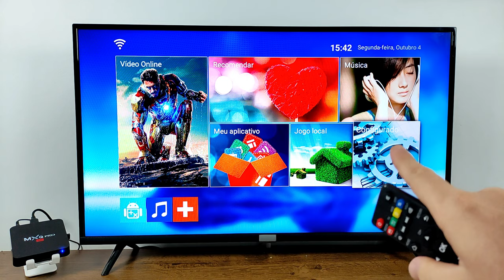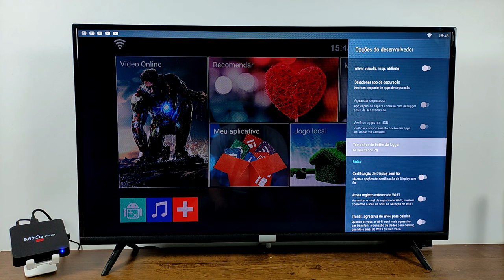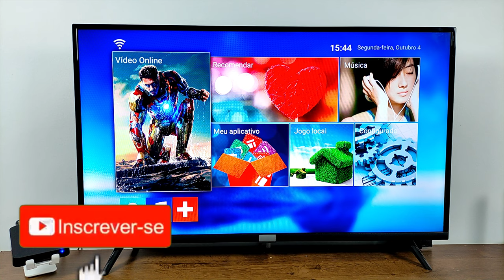MXQ PRO 4K travando e lento? deixe super rápido | SOLUÇÃO 2024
BEM VINDOS A MAIS UM VIDEO NO CANAL! E HOJE VOU ESTAR ENSINANDO A COMO RESOLVER A LENTIDÃO DO APARELHO MXQ PRO 4K E MELHORAR O SEU DESEMPENHO ATRAVÉS DE UMA CONFIGURAÇÃO SIMPLES E FÁCIL NESTE VÍDEO TUTORIAL.

QUER AJUDAR O CANAL DE ALGUMA FORMA?

COMO MELHORAR O DESEMPENHO DA SUA MXQ PRO 4K, MXQ PRO LENTA? APRENDA A RESOLVER, MXQ PRO TEM COMO MELHORAR A VELOCIDADE?